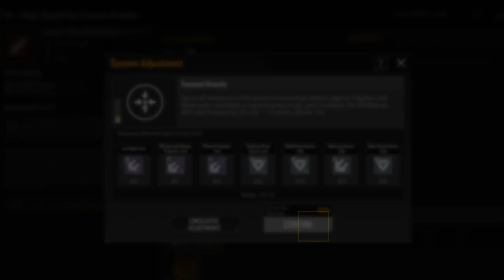Infinite Lagrange Tutorial: Evasion and accuracy demo FT WEPWEP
Hello guys today we discuss evasion and accuracy and the recent buffs to the Eris HC and Quar railgun and why these buffs may reshape the meta of players going forward.  We also see that content creators are human and make mistakes as i do choosing the incorrect Winged hussar  resulting in a fleet dying instead of winning haha